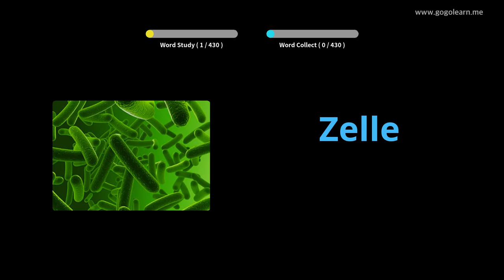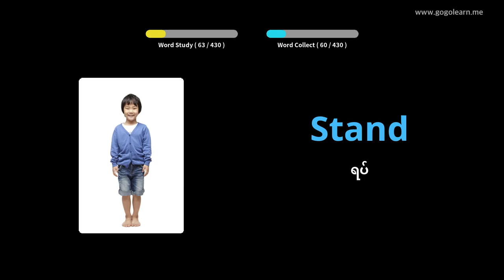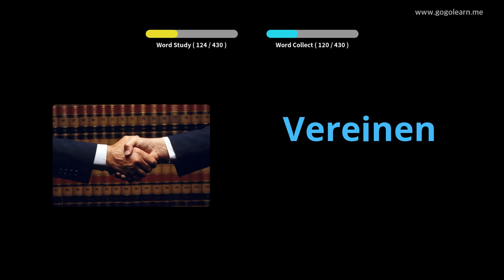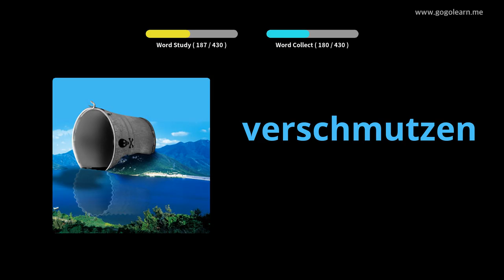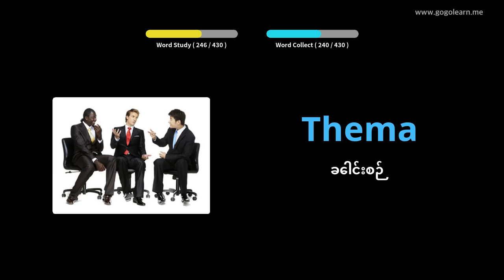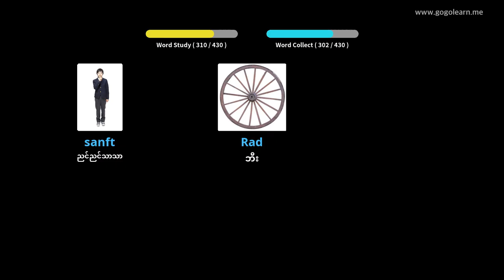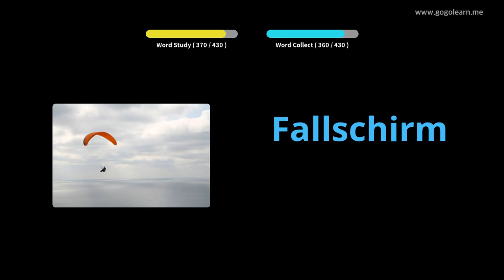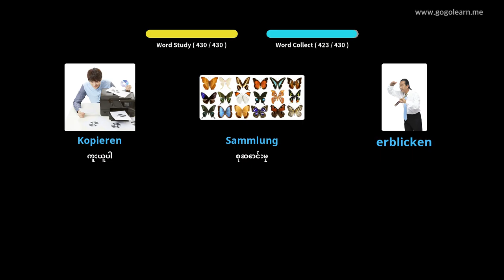ဂျာမန်ဝေါဟာရအလယ်တန်းကျောင်း 3 |Golearn